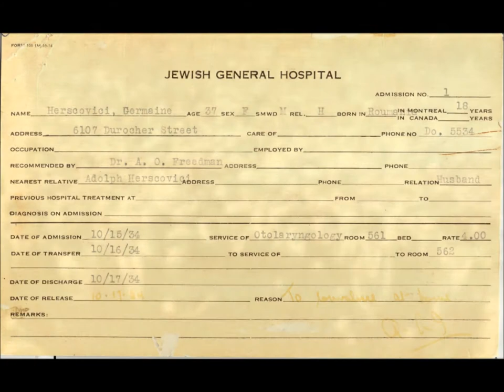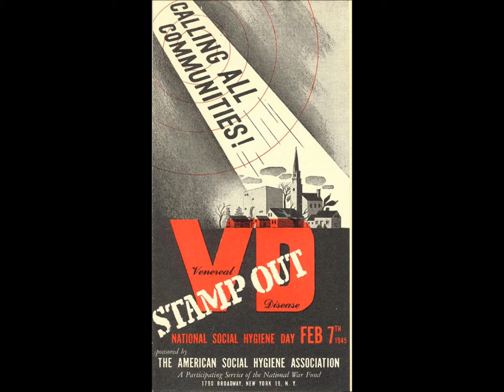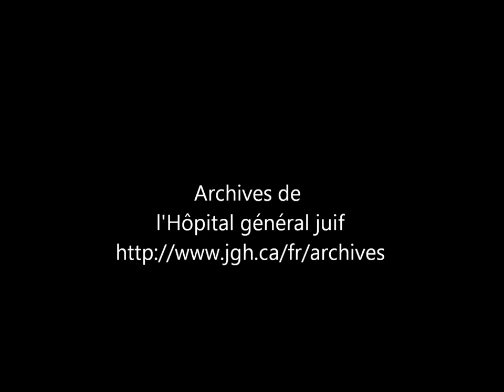Hopital general juif